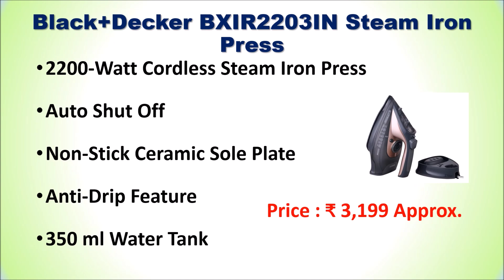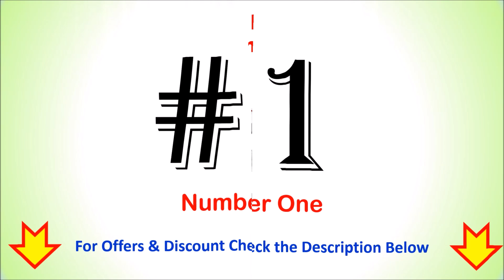Best Black and Decker Steam Iron in India 2024 | सबसे अच्छा ब्लैक+डेकर स्टीम आयरन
Best Black and Decker Steam Iron in India   | सबसे अच्छा ब्लैक+डेकर स्टीम आयरन

List of Top 5 Best Black and Decker Steam Iron in India 2024

1. BLACK+DECKER IR1020S Compact Steam Iron

2. Black+Decker BXIR2401IN Steam Iron Press

3. Black+Decker BXIR2204IN Steam Iron Press

4. Black+Decker BXIR2203IN Steam Iron Press

5. Black+Decker BXIR2202IN Steam Iron Press

Checkout the list of Top 5 Best Black and Decker Steam Iron in India with Reviews.
Follow us on::

Which is the No 1 iron in India?
How do I choose a good steam iron?
Which company is best for iron?